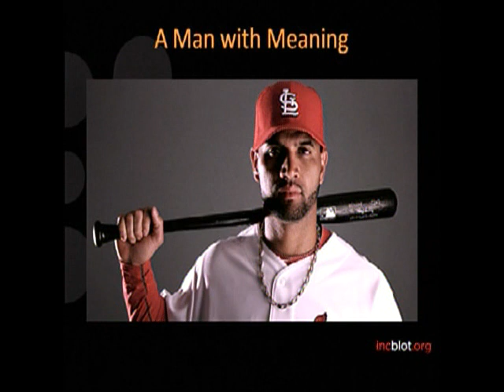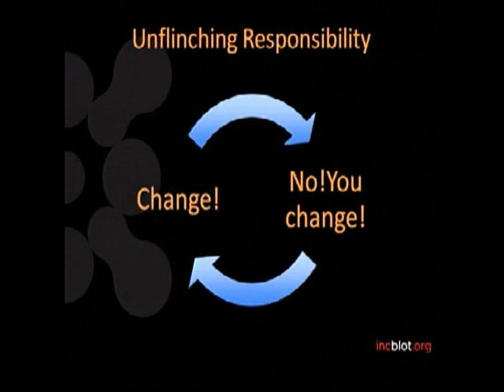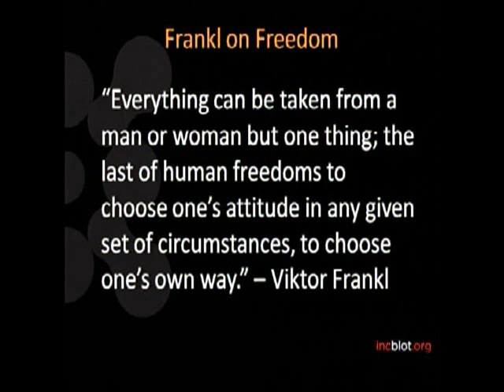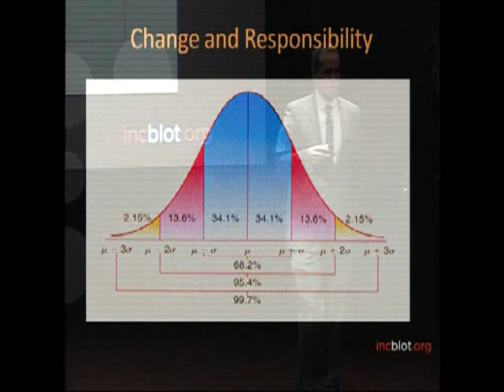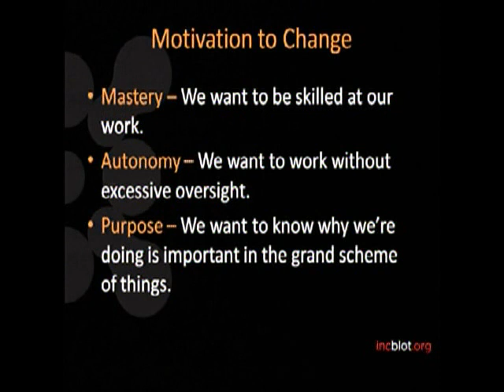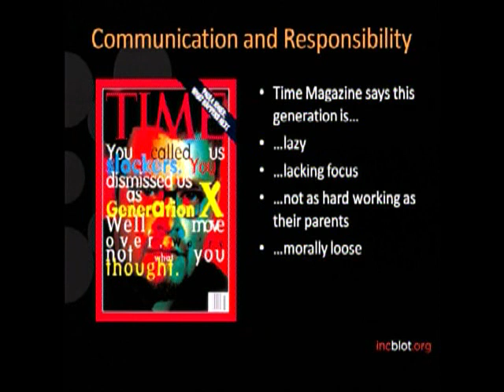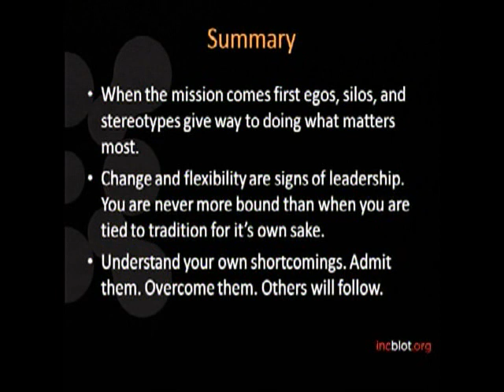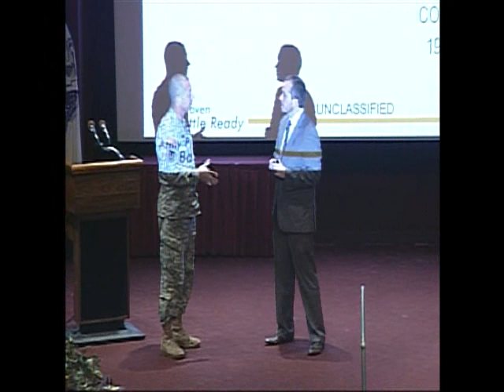Redstone Test Center September Town Hall with Dr. Crosby (Video 2 of 2)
Redstone Test Center Town Hall on September 19, 2011.  Col. Steve Kihara, Commander of RTC, introduced Dr. Daniel Crosby who discussed leadership and resistance to change.